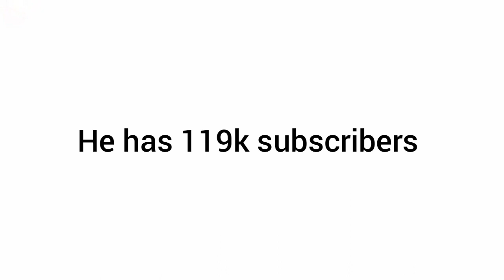Cocomelon Army will not comment on this video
📊 Social blade / Cocomelon Army 📊

Cocomelon Army :
🗣 Come to my Discord server :D 🗣

🔴 I created this video with this live 🔴